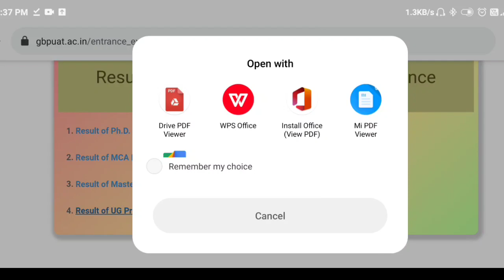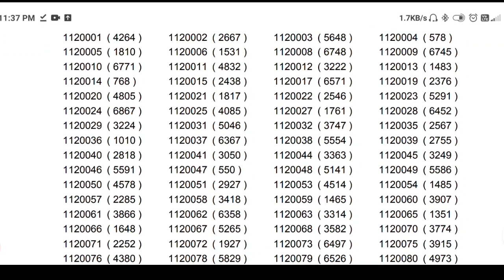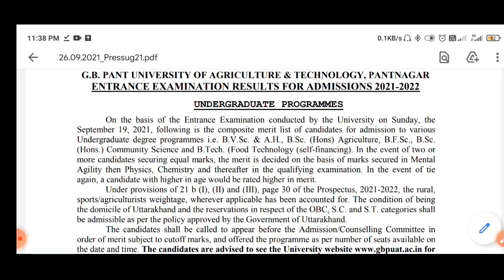GBPUAT Result Out | Pantangar UG/PG/MCA/PHD Result Released | GBPUAT 2021 Merit List | GBPUAT E...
. GBPUAT 2021 Cut-off

.PANTNAGAR AGRICULTURE UNIVERSITY ENTRANCE EXAM 2021

.PANTNAGAR AGRICULTURE UNIVERSITY ENTRANCE EXAM •GB PANT AGRICULTURE UNIVERSITY EXAM DATE

GB PANT AGRICULTURE UNIVERSITY ADMISSION 2021-22

•GB PANT AGRICULTURE UNIVERSITY EXAM DATE 2021gbpuat merit list,gbpuat merit list 2020,gbpuat entrance exam 2020.gbpuat 2020,gbpuat admission 2020,pantnagar university entrance

list#gbpantuniversity
icar cutt off
1. gbpuat  cut off 2021

2. gb pant agriculture university entrance exam 2021-22

3. gb pant university

4. gbpuat pantnagar,

5. gbpuat pantnagar hostel,

6. gbpuat pantnagar campus,

7. gbpuat hostel,

8. gbpuat pg entrance,

9. gbpuat pantnagar campus tour,

10. gbpuat cut off 2021
1. gbpuat entrance exam 2021

2. gb pant agriculture university entrance exam 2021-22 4. gbpuat pantnagar, 6. gbpuat pantnagar campus, 12. gbpuat admission 2020, 13. gbpuat assistant accountant syllabus, 21. g.b pant agriculture university

3. gb pant university

5. gbpuat pantnagar hostel,

7. gbpuat hostel,

8. gbpuat pg entrance, 9. gbpuat pantnagar campus tour,

10. gbpuat cut off 2020, 11. gbpuat entrance exam question paper,

14. gbpuat alumni,gb pant agriculture university pantnagar uttarakhand, 15. gb pant agriculture university campus,

16. gb pant university of agriculture and technology, 17. gb pant agriculture university

18. gb pant agriculture university pantnagar uttarakhand, 19. gb pant agriculture university campus,

20. gb pant university of agriculture and technology,

22.gbpuat btech cutoff,

23. gbpuat btech counselling 2021